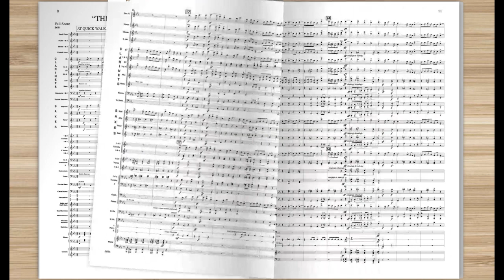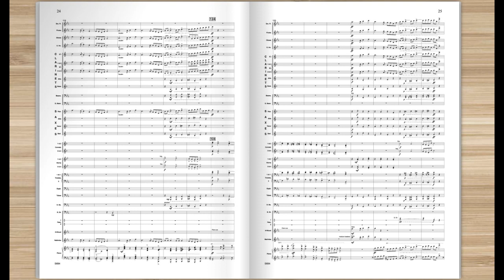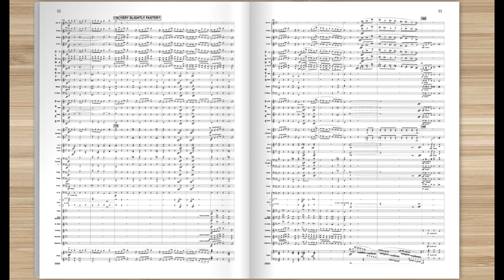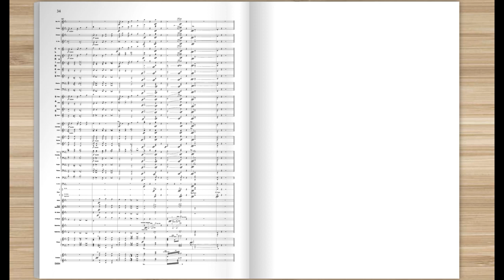The Gum Suckers March by Percy Grainger, ed. Mark Rogers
From Grainger: "Gum-suckers" is a nick-name for Australians hailing from the state of Victoria, the home state of the composer.  The leaves of the 'gum' (Eucalyptus) trees are very refreshing to suck in the parching summer weather."  The 4th movement of his "In a Nutshell" suite for orchestra, the composer himself arranged this piece for band, as he did for much of his orchestral music.  However, due to some contemporary methods of transposing and the lack of a full score, that original version contains numerous errors.  This edition was carefully crafted, pulling from all available resources and archives to determine the composer's original intent.  In addition to corrections, this edition updates the instrumentation to reflect current bands and offers generous cross-cueing for those bands without the full instrumentation for which Grainger customarily wrote.